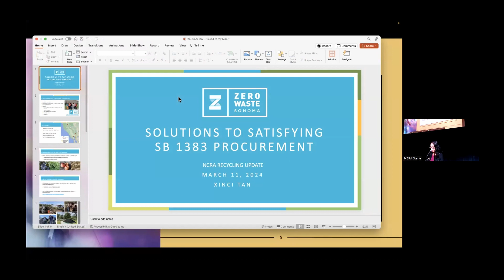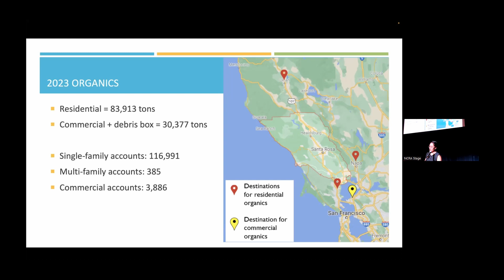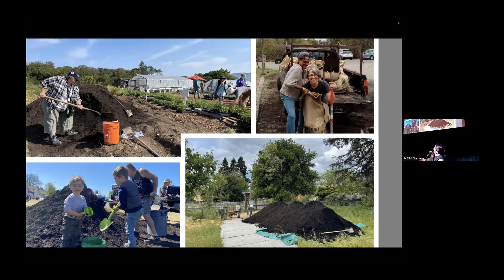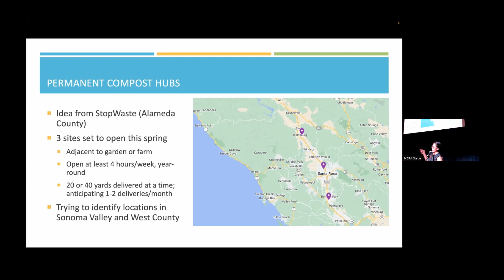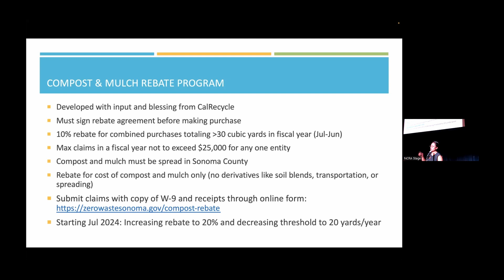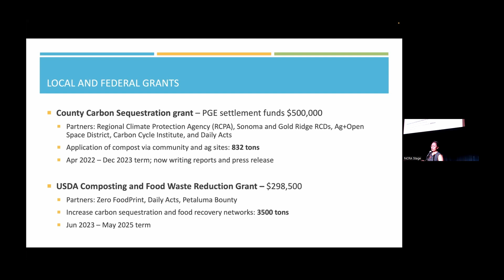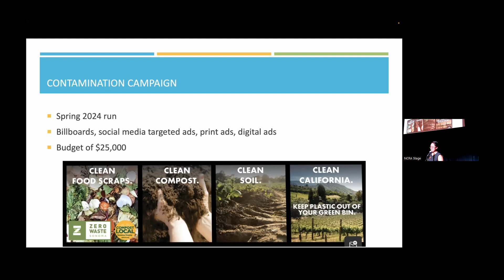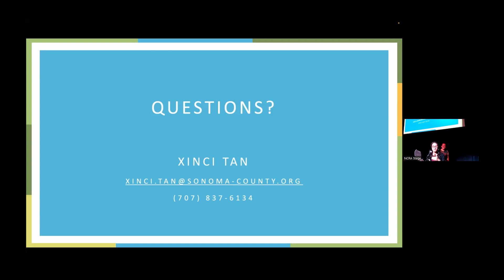RU 2024 - Solutions to Satisfying SB 1383 Procurement Requirements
This video is part of Northern California Recycling Association’s (NCRA’s) recent hybrid conference:
*The 28th Annual Recycling Update – 2024*

This conference was attended both in person and via Zoom stream. Hundreds attended!

If you find this information useful, why not join NCRA?